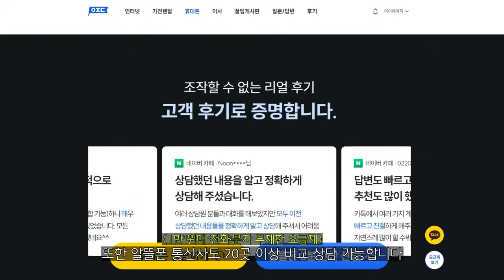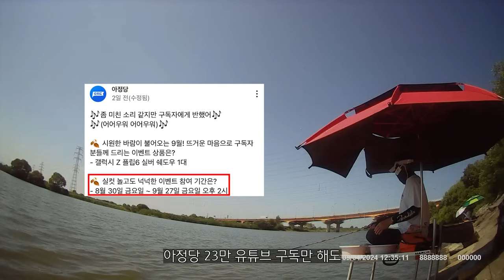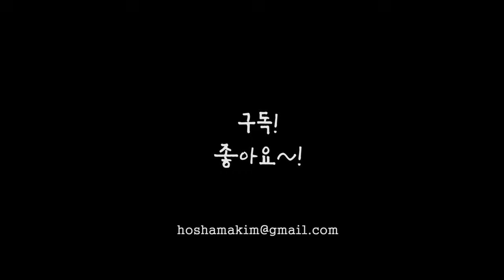엄청난 놈을 걸었습니다...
놓치면 손해! 아정당 유튜브 구독만 해도 100만원 상당 최신 휴대폰 증정 이벤트 자동 신청!

감사합니다